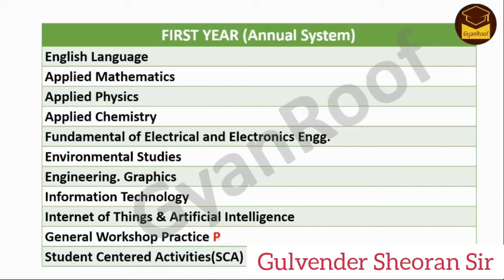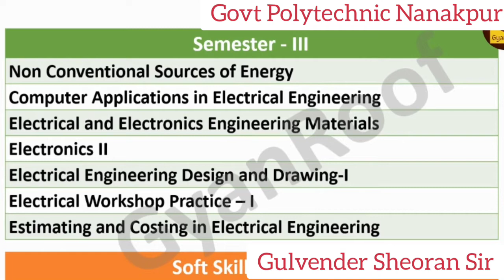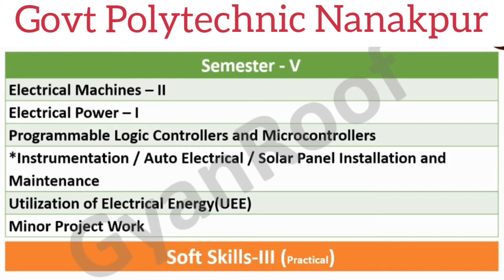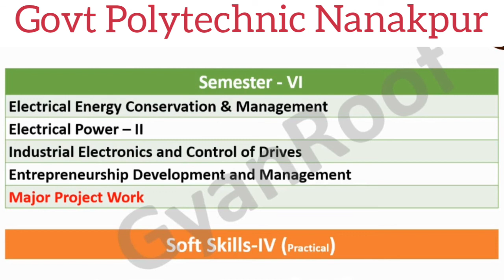Polytechnic Syllabus 2021, Diploma in Electrical Engineering Subject List, 1st 2nd 3rd year, All Sem